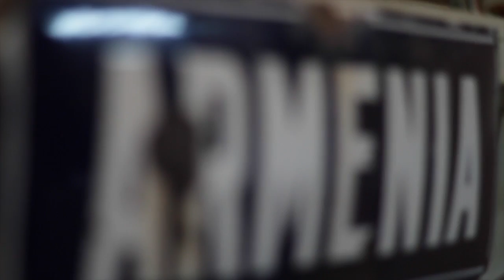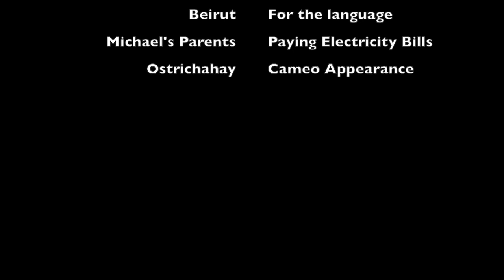Got Lebni?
It's Armen's first time returning back to the US after growing up in Beirut. Michael's surprised by his arrival and wants to avoid culture shock for his buddy. How hard could that be?

Make sure to check out the bloopers on our instagram page @Bombagranate !

Our objective is to create a worldwide Armenian community of all types of Armenians, and unite all with comedy, laughter and art!

-Vine: Michael Srourian / Armen Keleshian

The use music is legally purchased and is only used for the soul purpose of entertainment and creation of effects. Bombagranate has no intent of illegal music distribution and/or violation of copyright.